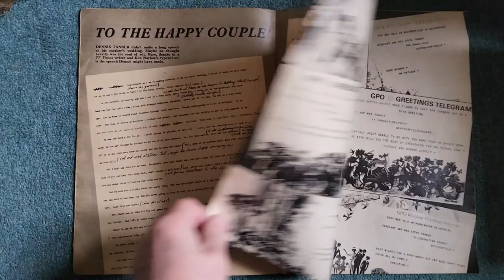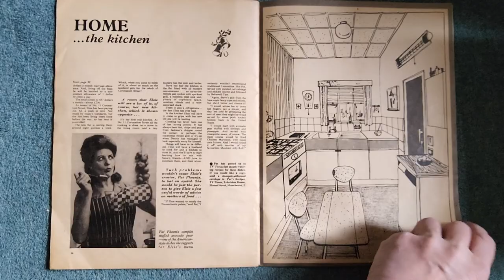TV times wedding souvenir Elsie tanner pat phoenix coronation Street magazine 1960s